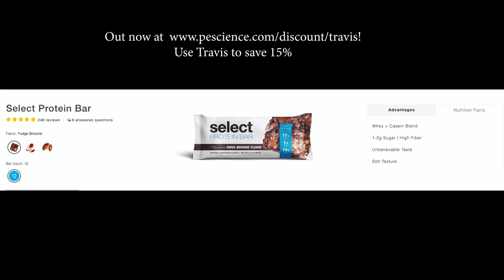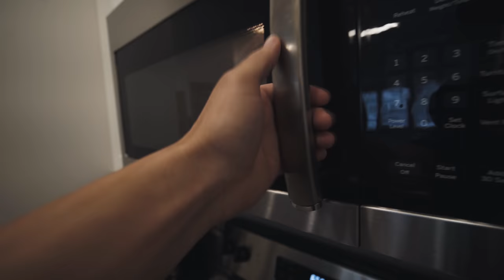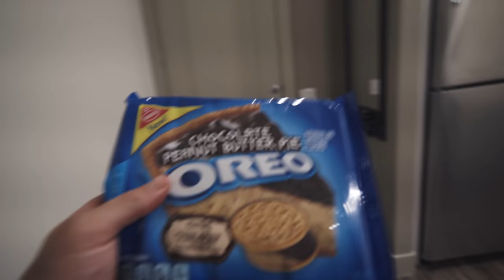CHEAT DAY IN AUSTIN TEXAS! Austin Food Finds Ep. 2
It is no surprise that there is some amazing food in Austin, Texas.  We check out the famous Shipleys Do-Nuts and Chi'lantro BBQ.